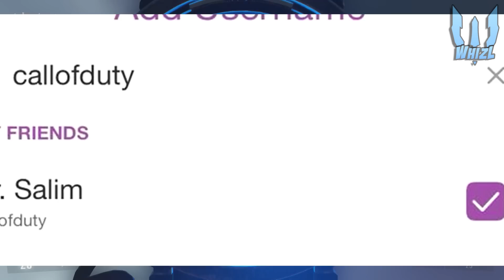Call Of Duty: Black Ops 3 Official Teaser Trailer And New Mysterious Character Revealed!!